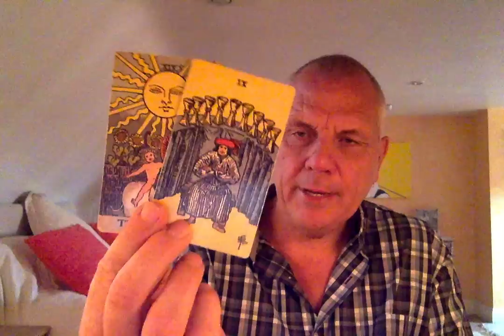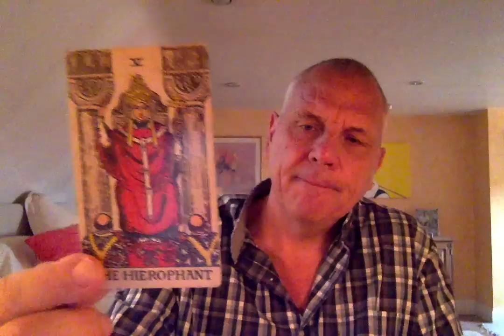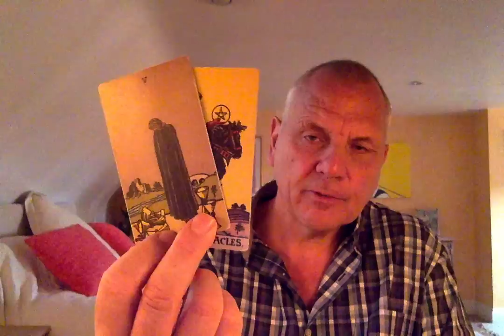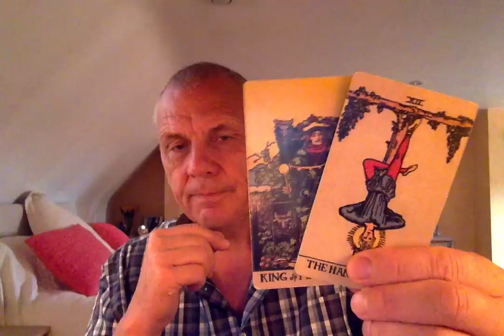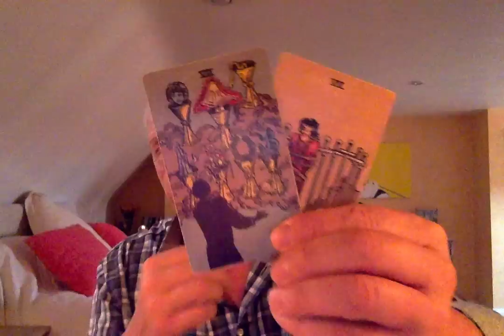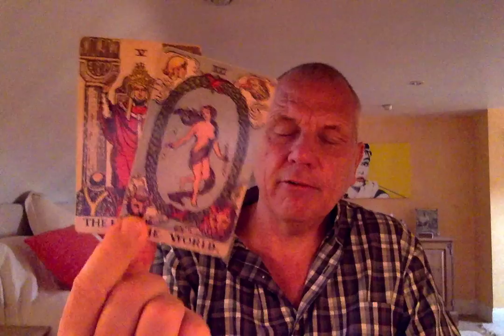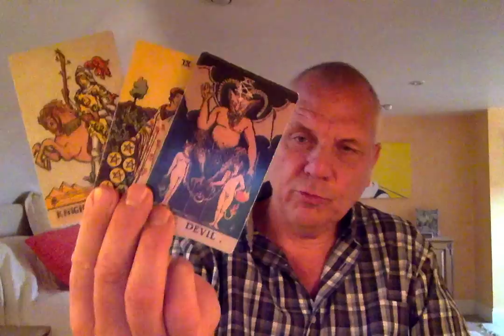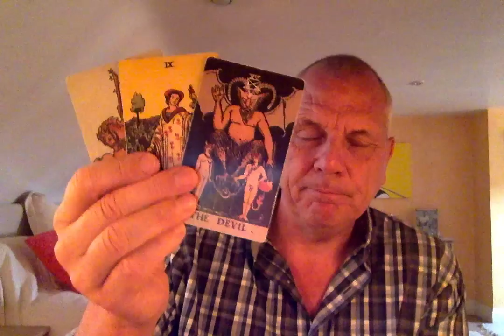GEMINI SEPTEMBER 2020 TEST OF COMMITMENT